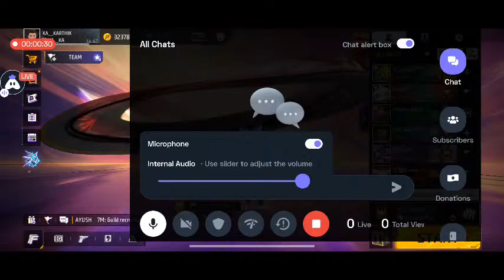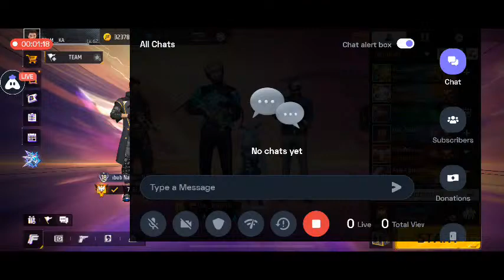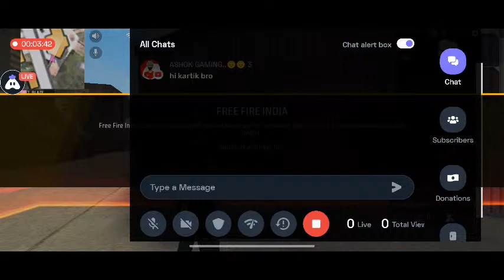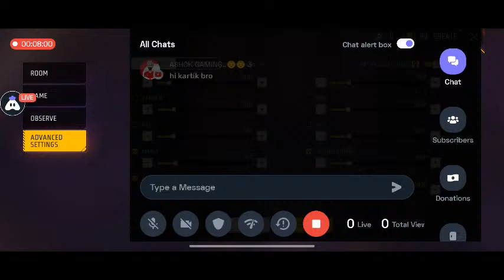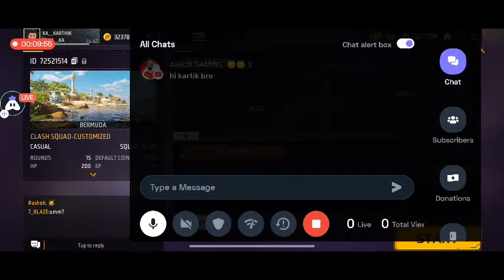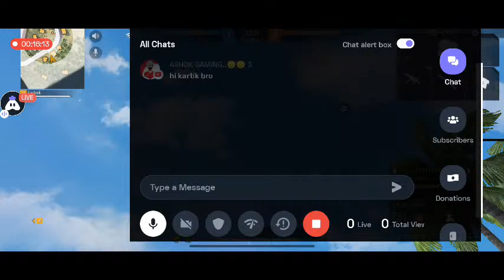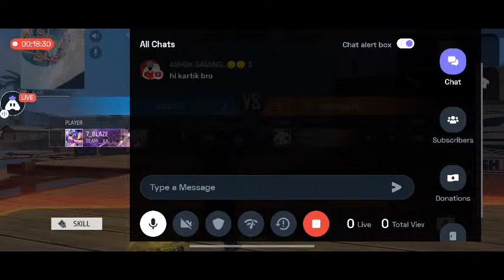FUN CUSTOMS IN LIVE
Today I am streaming freefiremax. Other popular games:
PUBG Mobile
Garena Free Fire
Among Us
Call of Duty Mobile
Fall Guys
Fortnite
Roblox
Minecraft